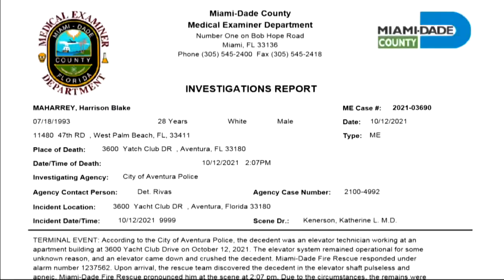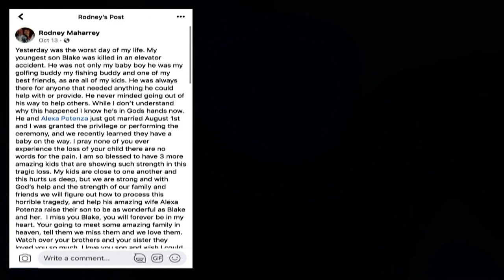Death of elevator technician raises more red flags about operation company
A medical examiner’s report revealed how 28-year-old elevator technician Harrison Blake Maharrey died while working inside the elevator shaft at the Harbor Towers condo in Aventura.